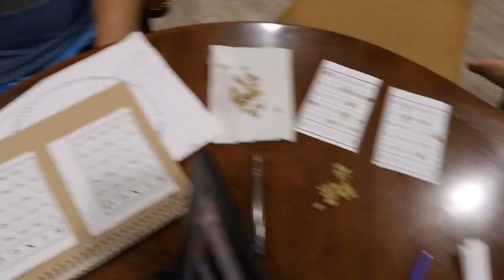Let's Play Bingo with 5J Family.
5J family playing bingo at homes. Kids are enjoying the game.